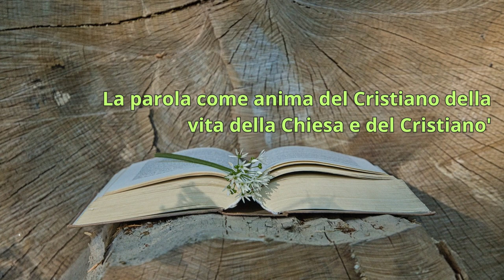Intro. alla S. Scrittura 9A; La parola come anima nella vita della Chiesa e del Cristiano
La parola come anima nella vita della Chiesa e del Cristiano
La Bibbia nella teologia e nella catechesi e nella Liturgia.

Riassunto lezioni precedenti.
Differenza tra tradizione e consuetudine. La tradizione resta uguale le consuetudini possono variare.
Lezione a cura di don Renato de Zan.